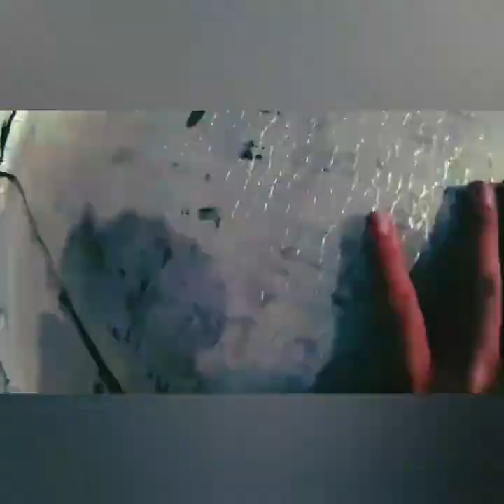The best Parkour video from IRAN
This is the best Parkour video in Iran Parkour history.This guy is called Puyan butterfly.